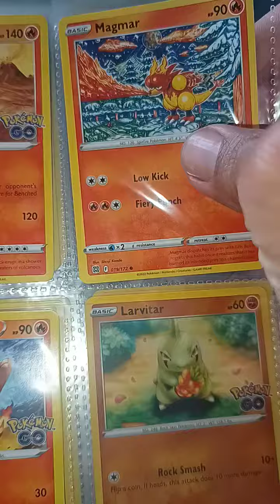TCG POKEMON DE FUEGO Y PELEA SEGUIMOS CON LA COLECCION 💞💞💞